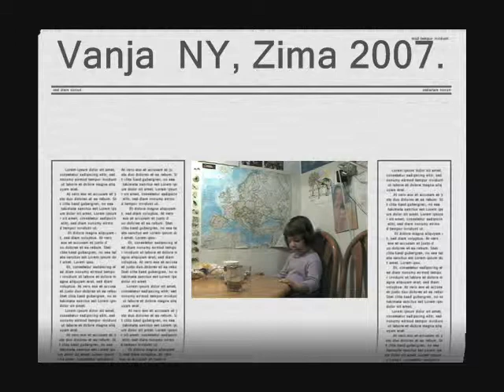2007, NY - Vanja i Sonja cumuraju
11. misec 2007, NY - Vanja i Sonja cumuraju u kuzini, Vanja igra igrice na kompjutor